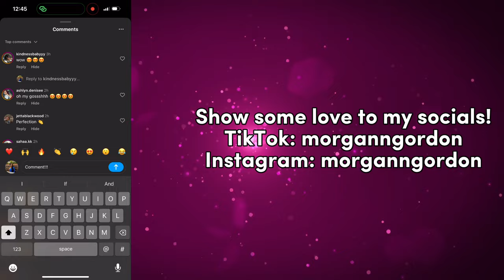GRWM FOR MY SENIOR PROM!!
Linktree (Insta, TikTok, Amazon Storefront, and all my collaborations!!)